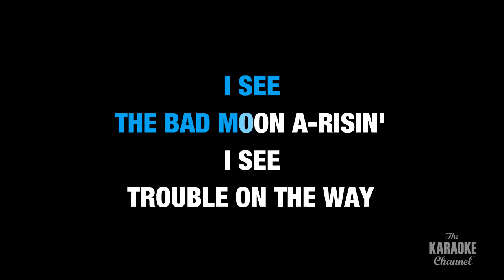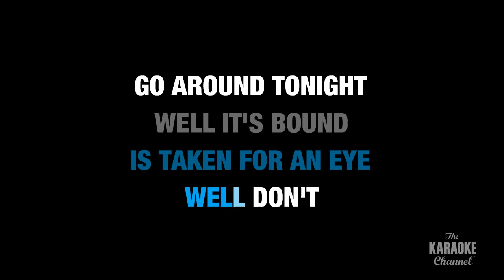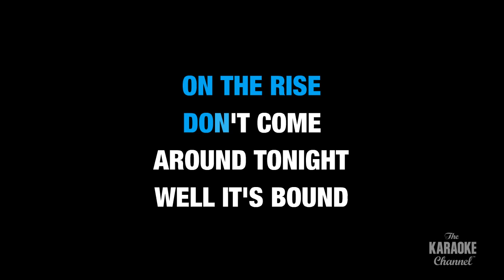Bad Moon Rising in the Style of "Creedence Clearwater Revival" with lyrics (no lead vocal)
Download "Bad Moon Rising" in the style of Creedence Clearwater Revival in MP4 or MP3+G